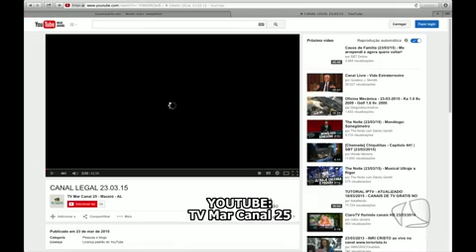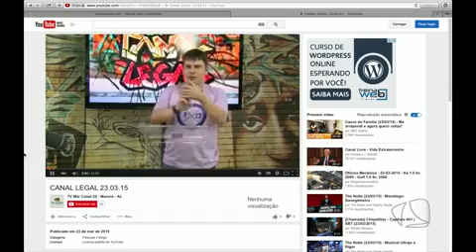CANAL LEGAL 24.03.2015